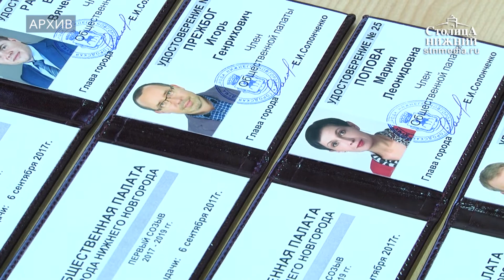В состав Общественной палаты Нижнего Новгорода вошли 11 нижегородцев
В состав Общественной палаты Нижнего Новгорода вошли 11 нижегородцев. Дополнительный конкурс на замещение вакантных мест состоялся 6 ноября 2018 года в нижегородском кремле. В нем приняли участие 39 человек. Большинство отсеялось на этапе презентаций. Общественники представили экспертной комиссии проекты, посвященные проблемам благоустройства, экологии, ЖКХ. Напомним, в первый созыв общественной палаты города вошли 33 человека. За год работы палату, по разным причинам, покинули шесть общественников. К освободившимся креслам добавили еще пять. Новых членов палаты оценивали по трем критериям: личным достижениям в развитии гражданского общества, реализованным общественно-значимым проектам и социально ориентированной деятельноси. Подробности — в сюжете «Столицы Нижний».